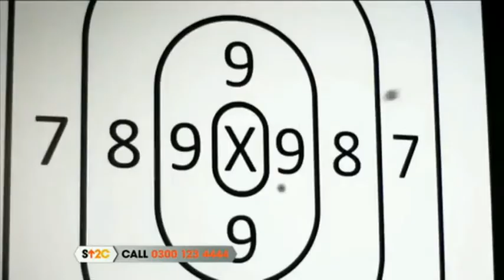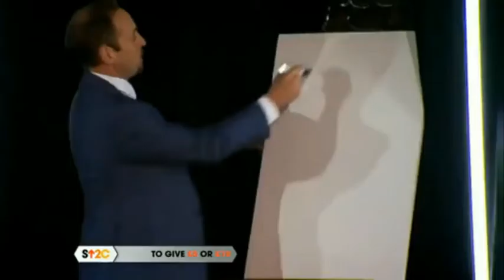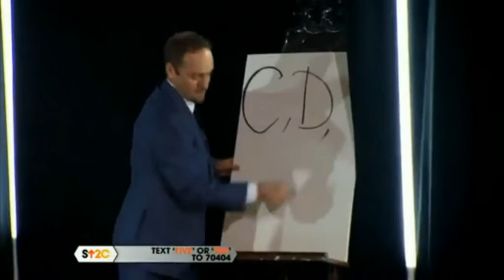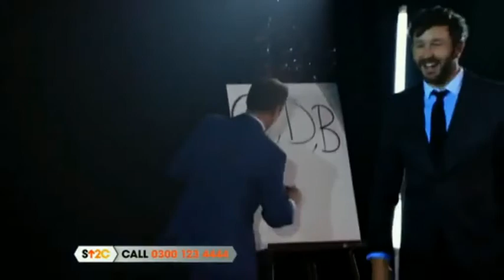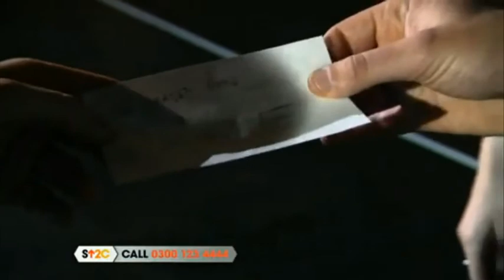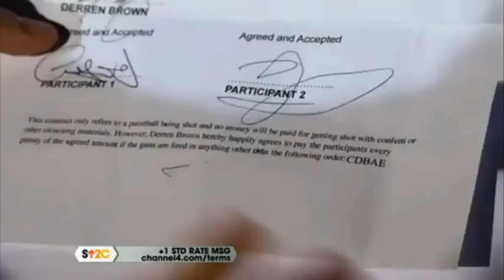Derren Brown and others on Stand Up To Cancer 2012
Alan Carr interviews Jimmy Carr, Martin Freeman, Jeremy Piven, Dawn Porter and Derren Brown before a game of paintball Russian Roulette (from his stage show ‘Svengali’) with Chris O’Dowd.
This clip is from Stand Up To Cancer 2012.
(Sorry about the dreadful sound and visual quality.)